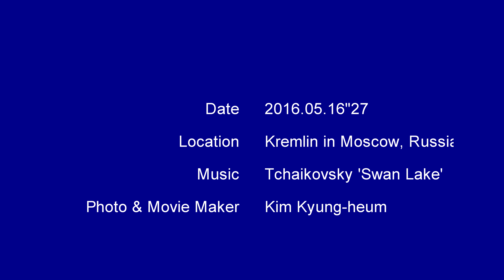모스크바 크렘린 / Kremlin, Moscow, Russia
-  러시아의 모스크바 크렘린 / Kremlin, Moscow, Russia
-  음악 : 백조의 호수 중에서 정경 - 차이코프스키 10900